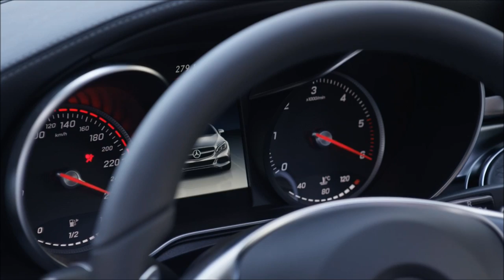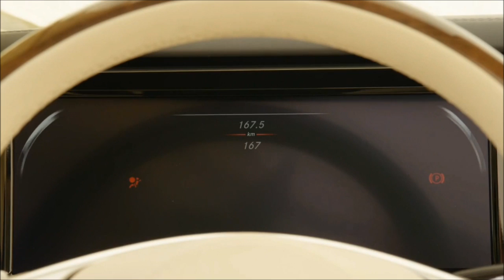Mercedes-Benz World Star Trailer 2016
Mercedes-Benz World Star Trailer 2016 Starring : 2016 Mercedes-Benz GLC - 2017  C 250 d 4MATIC Coupe - 2016 Mercedes-Benz S500 Cabriolet - 2016 Mercedes-AMG A 45 4MATIC - Mercedes-Benz 2016 C-Class,2016 Mercedes-Maybach S 600 Pullman
Music : Jean-Michel Jarre,Armin van Buuren - Stardust - (C) 2015 Music Affair Entertainment Ltd. under exclusive license to Sony Music Entertainment Germany GmbH
TA : 2016 Mercedes-Benz GLC,2016 C 250 d 4MATIC Coupe,2016 Mercedes-Benz S500 Cabriolet,2016 Mercedes-AMG A 45 4MATIC,Mercedes-Benz 2016 C-Class, 2016 Mercedes-Maybach S 600 Pullman,